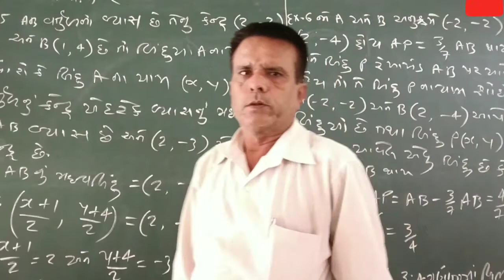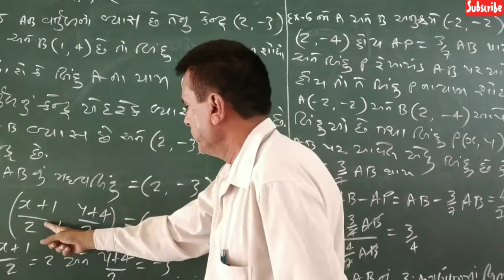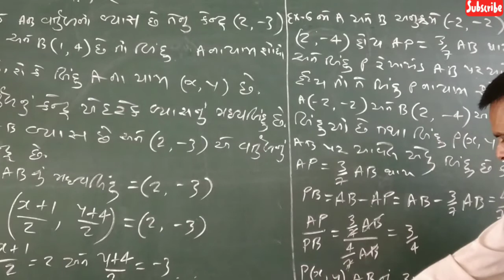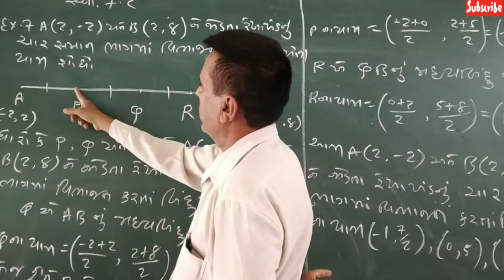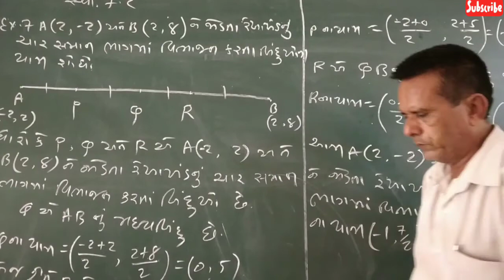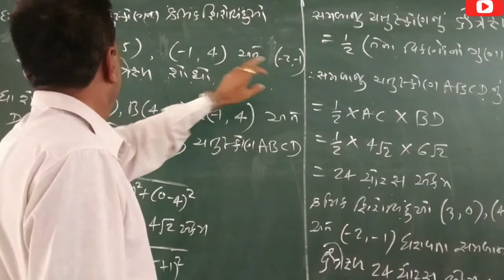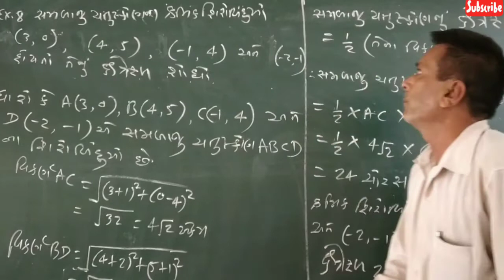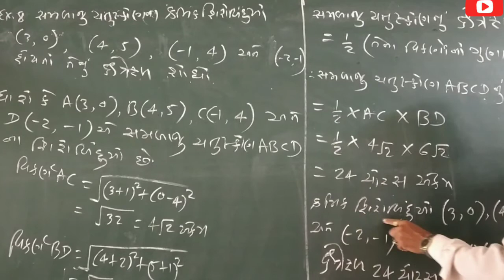Std 10 Maths Chapter 7 Part 4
Std 10 maths ch 7 teaching